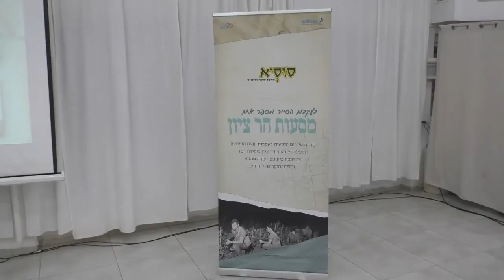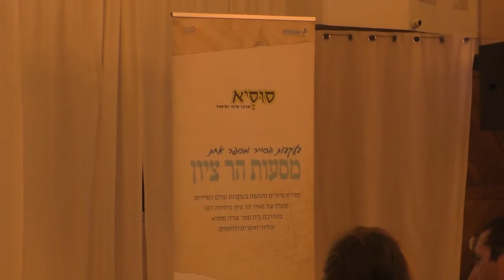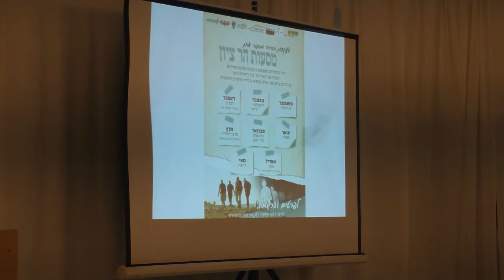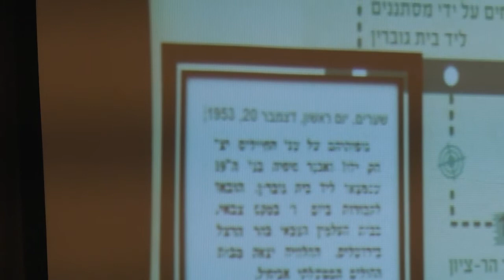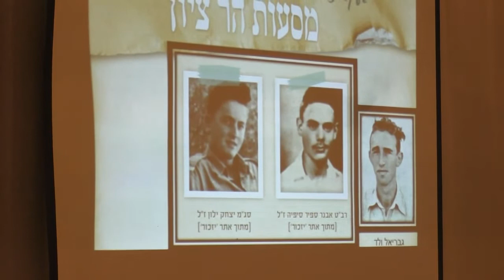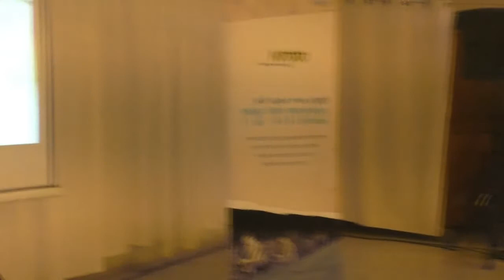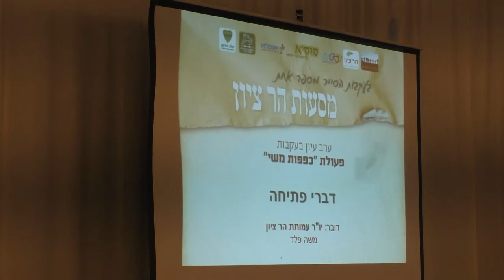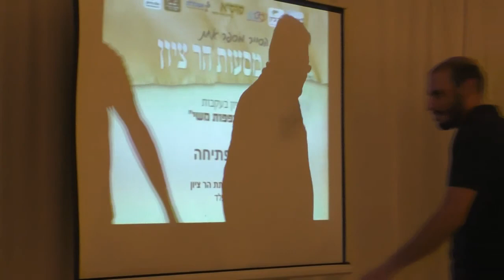'19102-בי"ס שדה סוסיא ועמיתים לטיולים' -כ"א כסלו תש"פ-מסעות הר ציון-פתיחה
'19102-בי"ס שדה סוסיא ועמיתים לטיולים' -כ"א כסלו תש"פ-מסעות הר ציון- ערב עיון בעקבות פעולת כפפות משי -פתיחה- יפתח גץ וכן משה פלד יו"ר העמותה  הר- ציון